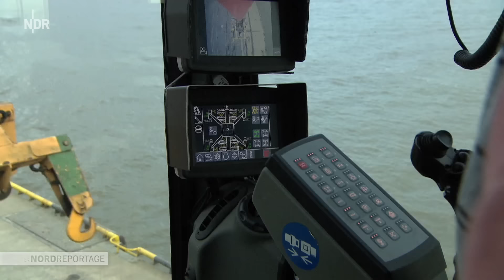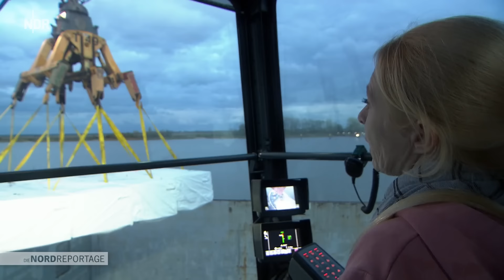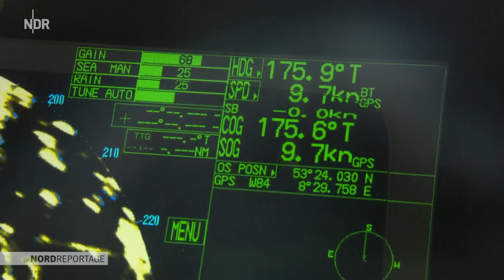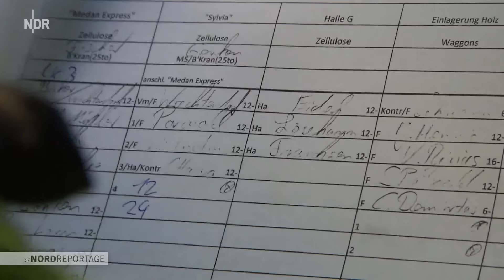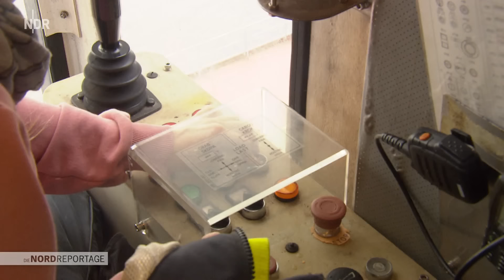Hinter den Kulissen des Weserhafens: Schiffe, Stapler, spezielle Ladung | Die Nordreportage | NDR Do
Der Seehafen Brake (Unterweser) ist einer von Deutschlands wichtigsten Häfen für alles, was nicht in Container passt wie Holz, Zellulose, Stahl und Getreide. Die Waren kommen aus aller Welt, in Kisten oder Paketen, lang, sperrig oder lose. Rund 40 Schiffe legen jede Woche an. Wegen der Tide nicht immer im Zeitplan, da voll abgeladene Schiffe den Hafen nur bei Hochwasser erreichen können.

Lotse Sebastian Stege muss die bis zu 270 Meter langen Frachtschiffe sicher in den Hafen bringen. Bis dahin muss Vorarbeiter Marco Bäker im Hafen dafür sorgen, dass rechtzeitig zur Entladung genug Gabelstapler und Kräne an der Kaikante sind, die genau das greifen, heben und fassen können, was die Schiffe gerade geladen haben.

Die Schwierigkeit: Jede Ladung ist anders. Außerdem hat er immer die Uhr im Blick, denn jede Stunde, die das Schiff im Hafen liegt, kostet viel Geld. Neun Kräne sind im Hafen im Einsatz. Melanie Fischer darf sie alle fahren. Sie ist Brakes einzige Kranführerin.

"Die Nordreportage" wirft einen Blick hinter die Kulissen des Hafens an der Weser und begleitet die Hafenmitarbeitenden bei ihrer Arbeit mit großen Maschinen und schweren Pötten.

Erstausstrahlung: 05. Dezember 2022